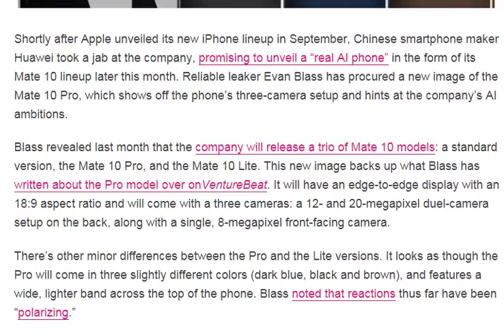Huawei’s Mate 10 Pro [ tech ]